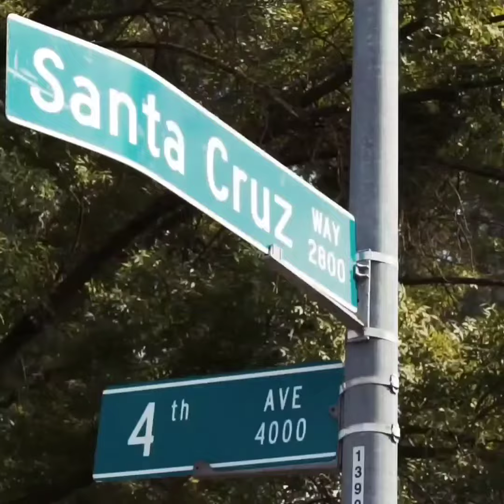𝐎𝐚𝐤 𝐏𝐚𝐫𝐤 𝐁𝐥𝐨𝐨𝐝𝐬| 𝐆𝐚𝐧𝐠𝐥𝐚𝐧𝐝 𝐛𝐲 𝐭𝐡𝐞 𝐆𝐫𝐞𝐚𝐭𝐞𝐬𝐭 𝐕𝐨𝐢𝐜𝐞